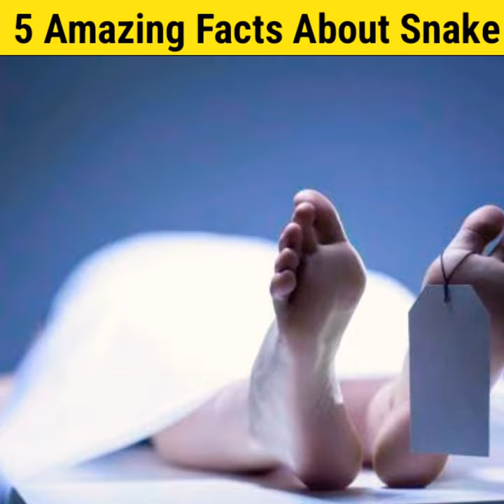5 Amazing Facts About Snake | Mind Blowing Facts